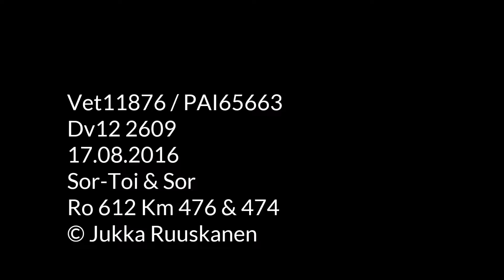2016-08-17 - Sor-Toi - Vet11876 / PAI65663 - Dv12 2609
Videon ensimmäisessä osassa Dv12 2609 ohittaa kilometrin 476 veturijunana 11876 Siilinjärveltä Kuopioon. Videon toisessa osassa (käytyään Kuopiossa kääntymässä) Dv12 2609 saapuu Kuopiosta päivystysjunana 65663 Sorsasalon linja-vaihteelle ja kaartaa Powerflute Ltd.:n Savon Sellulle.